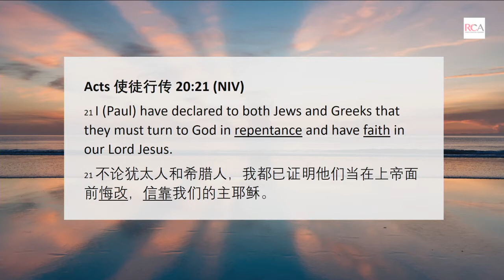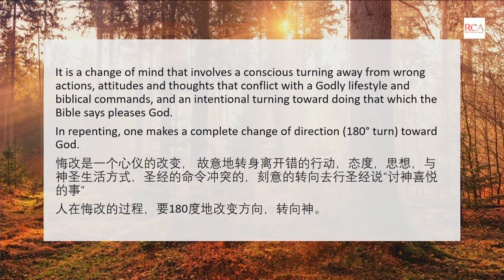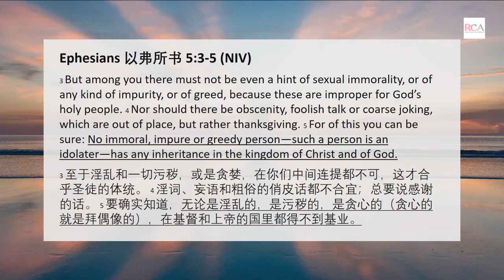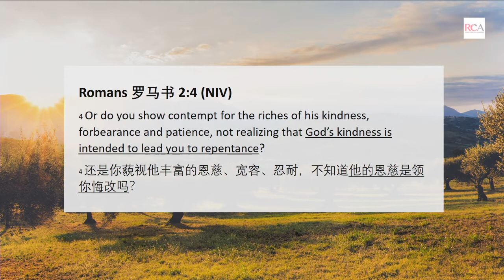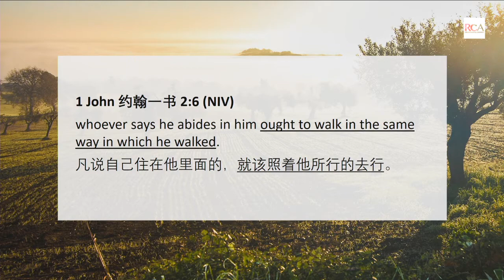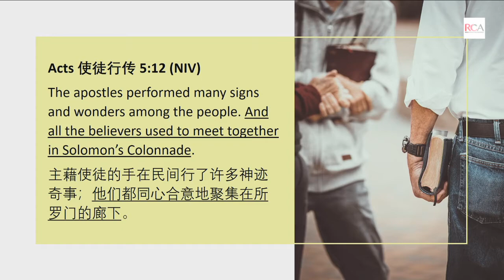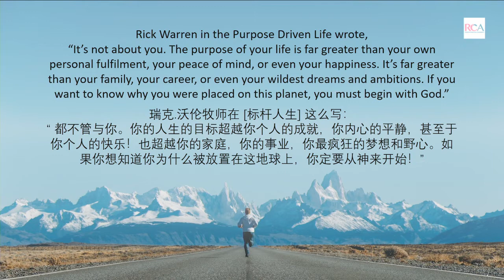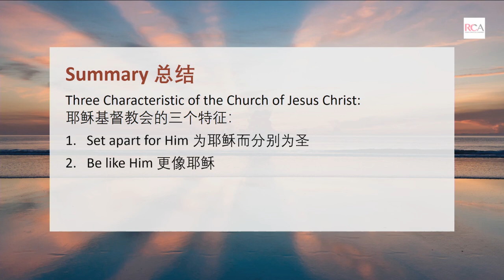Sermon - 5 Sept 2021 - What's Your Identity? The Church of Jesus Christ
By Senior Pastor Sabrina Chow

Knowing our identity is of paramount importance. It tells us who we are and what we need to do.  In this new preaching series on our identity, we will discover what the Bible says who we are.